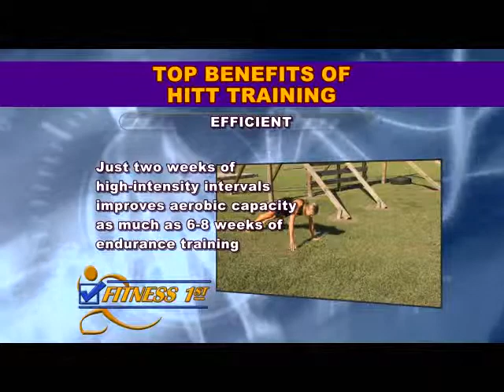Fitness 1st Top 5 Proven Benefits of HIIT training